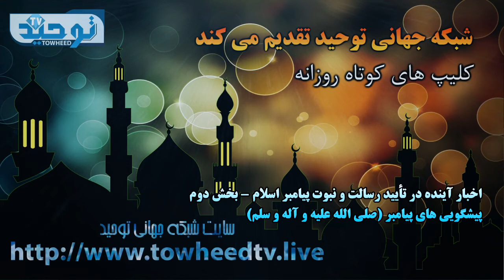اخبار آینده در تأیید رسالت و نبوت پیامبر اسلام بخش دوم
پیشگویی های پیامبر (صلی الله علیه و آله و سلم)

Yahsat
M6
TurkmenÅlem